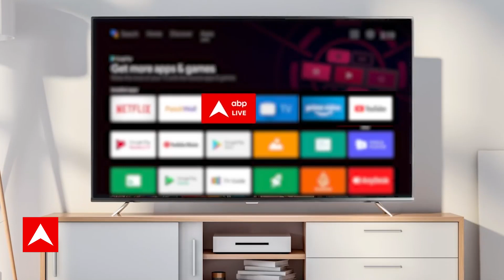Election 2024: महाराष्ट्र से उठी बगावत की लहर कहां-कहां तूफान मचाएगी ?। Lok Sabha 2024 | ABP News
उत्तराखंड में कॉमन सिविल कोड का ड्राफ्ट बनाने वाली कमेटी का काम पूरा हो गया है. बीजेपी ने 12 फरवरी 2022 को विधानसभा चुनाव प्रचार के आखिरी दिन दोबारा सत्ता में आने पर कॉमन सिविल कोड लागू करने का वादा किया था. विधानसभा चुनाव में उत्तराखंड की जनता ने बीजेपी को लगातार दूसरी बार सरकार बनाने का अवसर दिया. मुख्यमंत्री पुष्कर सिंह धामी का यूसीसी पर कहना है कि जनता से किए गए वादे को निभाने जा रहे हैं. कॉमन सिविल कोड का मसौदा बनने के बाद मुख्यमंत्री पुष्कर सिंह धामी पहली बार दिल्ली दौरे पर आए.दौरे के क्रम में उन्होंने प्रधानमंत्री नरेंद्र मोदी से मुलाकात की. मुलाकात के दौरान यूनिफॉर्म सिविल कोड समेत मुख्यमंत्री पुष्कर सिंह धामी की कई मुद्दों पर चर्चा हुई. केंद्र की नरेंद्र मोदी सरकार पूरे देश में एक कानून लागू करना चाहती है. मुख्यमंत्री पुष्कर सिंह धामी ने पीएम मोदी को बाबा नीब करौरी का मोमेंटो और उत्तराखंड का चावल भेंट किया. मुख्यमंत्री धामी ने पीएम मोदी के साथ मुलाकात को सार्थक बताया. उन्होंने कहा कि पीएम मोदी ने जोशीमठ में प्रभावित लोगों के लिए सहायता प्रदान करने का आश्वासन दिया है. मुलाकात के दौरान पीएम मोदी को चार धाम यात्रा की जानकारी दी गई. बताया गया कि अब तक 34 लाख तीर्थयात्री यात्रा कर चुके हैं